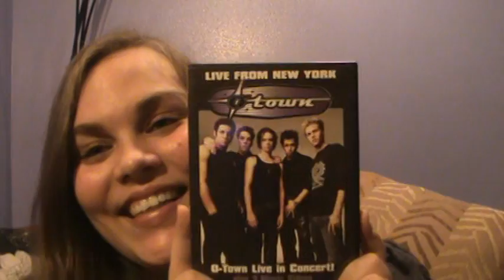Vlog #4- All For O-Town!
How many of you remember O-Town? The iconic boyband that stole all of our hearts with their smooth words and sexy dance moves? I know I do. They were my favorite group EVER! & in celebration of their reunion... I dedicate this one to my fav guys! Enjoy!

& even though he isn't a part of the reunion.
... he is still a big part of who O-Town was & always will be.